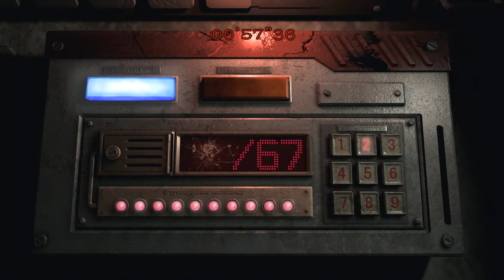惡靈古堡 0 HD重製版 Resident Evil 0 HD REMASTER Gameplay Part03(60FPS)